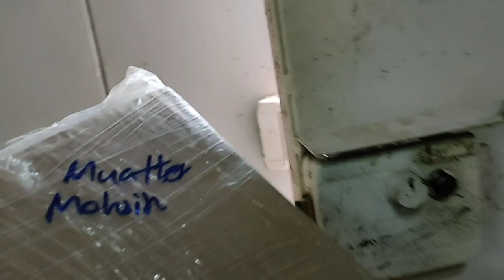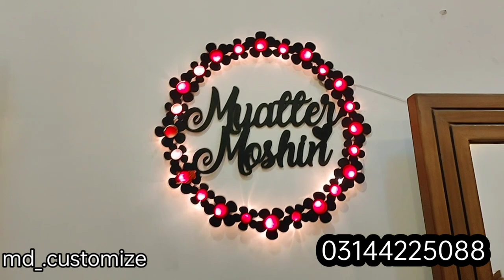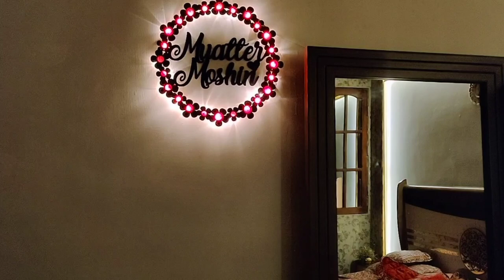Karachi se Aya Mera itna piyara gift , dill khush hogaya , aj banaya SAAS k style main motton Stew